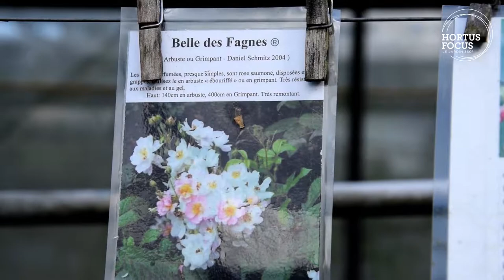Découverte : Daniel Schmitz, créateur de roses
Daniel Schmitz, rosiériste vous dévoile le processus de ses créations 100% nature.